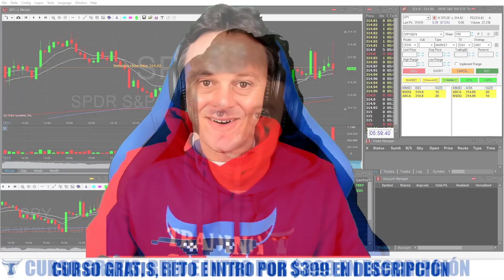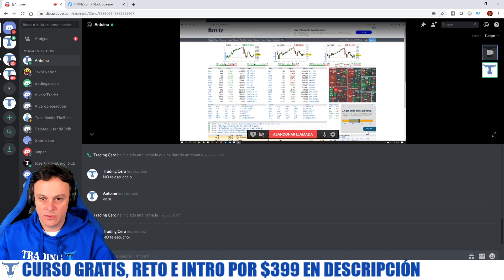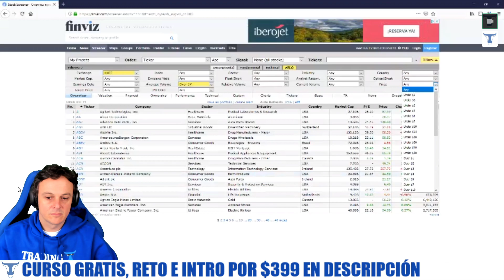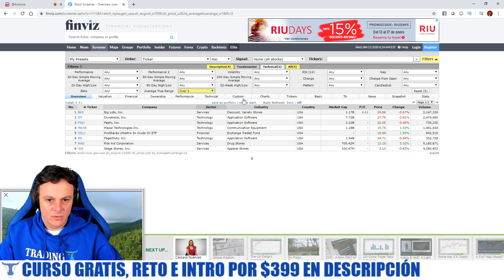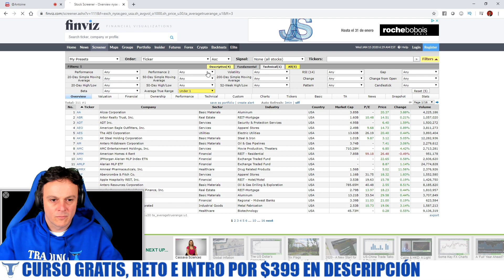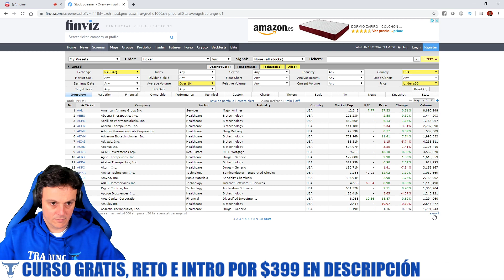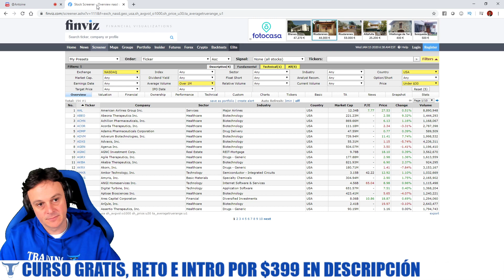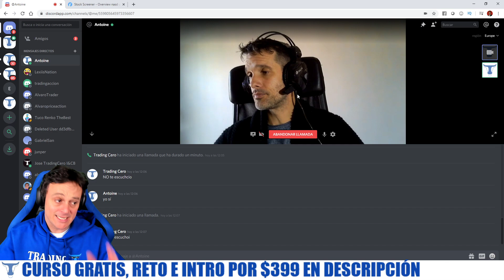En qué ACCIONES INVERTIR mi DINERO en 2020 (TRADING)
Acciones activas para INVERTIR en 2020, clase de TRADING impartida por Antoine. 🔥 PROMOCIÓN PROGRAMA INTRO por $399 y PROGRAMA STUDENT por $2.600

👉 Únete a nuestro Equipo de Traders para las WSDT de Invierno

Si superas el RETO podrás ganar un Programa Intro o un Programa Student de Tradenet con sus correspondientes cuentas fondeadas para operar en REAL.

👉 Si te unes a nuestra COMUNIDAD DE TRADERS conseguirás:

🔥 Curso GRATUITO de Trading
🔥 Invitación para nuestra Comunidad de Traders abierta 24 hrs ! en Discord
🔥 Acceso a contenido exclusivo y ... un REGALO ESPECIAL !

✅ Si quieres ayudar para mantener el canal puedes hacer una donación y te lo agradeceremos muchísimo!

Advertencia de riesgo:

Por favor, recuerda que el Trading es una actividad que pone en riesgo tu dinero y antes de hacerlo debes entender y aceptar los riesgos que eso supone. TradingCero.com no ofrece recomendaciones sobre Inversión ni sobre compra o venta de acciones ni de ningún activo financiero. TradingCero.com no se responsabiliza de la información mostrada por la plataforma de Trading usada en los vídeos ni de los fallos que la misma pudiera cometer.